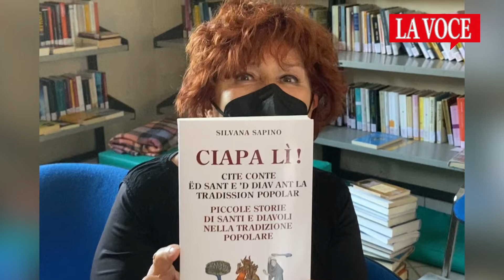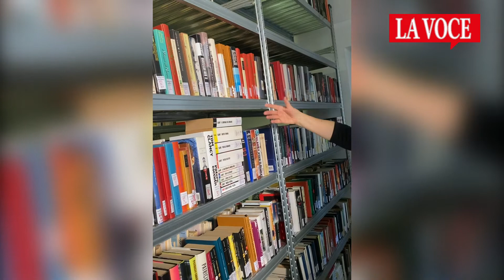OGLIANICO. Biblioteca fiore all’occhiello del paese grazie a Silvana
«La biblioteca è suddivisa in tre sale — spiega la responsabile Silvana Sapino —. La prima sala è quella dedicata al ricevimento degli utenti dove, nei mesi in cui il governo vietava l’ingresso ai locali della biblioteca, effettuavamo il prestito libri sulla soglia. Oltre a questa vi sono altre due sale che attualmente sto riorganizzando. Purtroppo, molti libri non sono mai stati letti, causa usura o infelice collocazione, perciò occorre dare loro maggiore rilevanza».